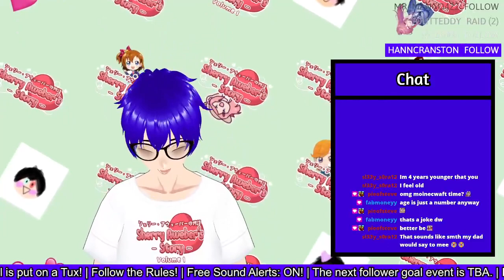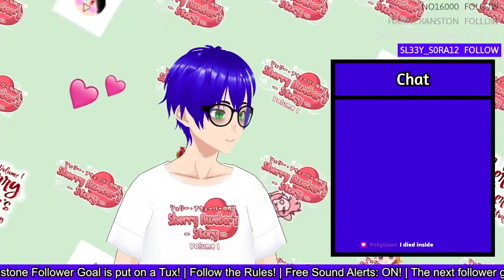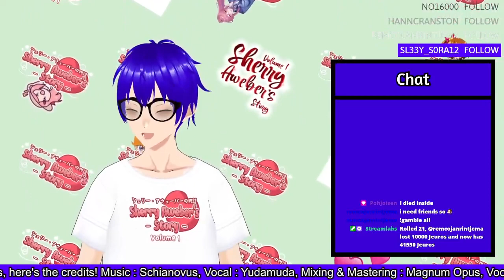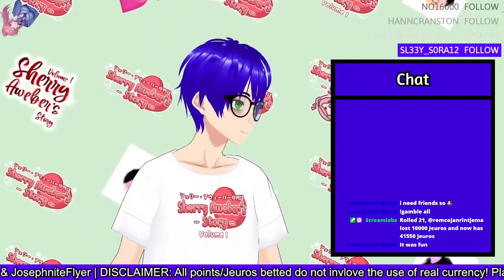Playing the Better Destiny 2 (In Minecraft W/Viewers)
What a bizarre kinda stream eh?